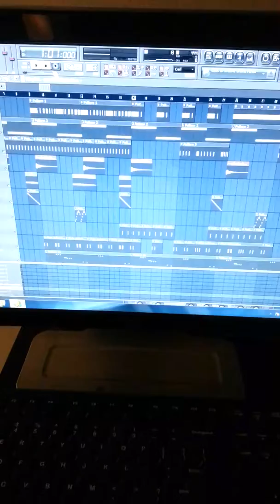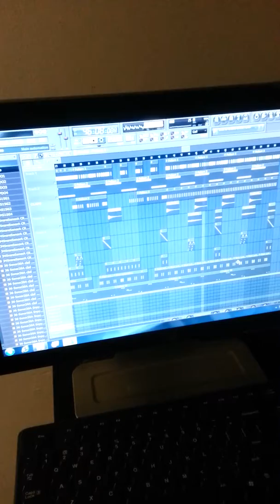The Professor (Beat Creation)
In the lab workin on a banger